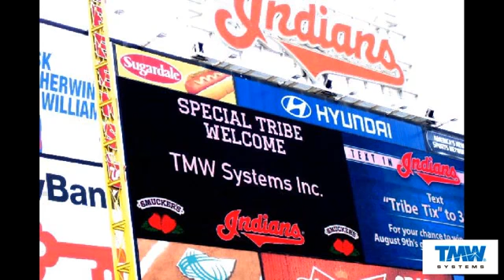Women in Transportation Event 480p